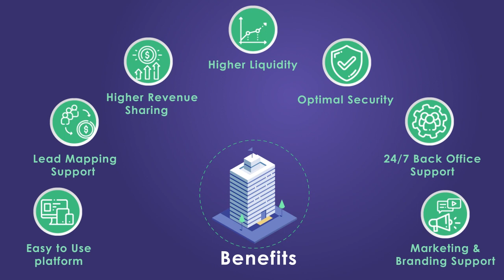pcex franchise model wm